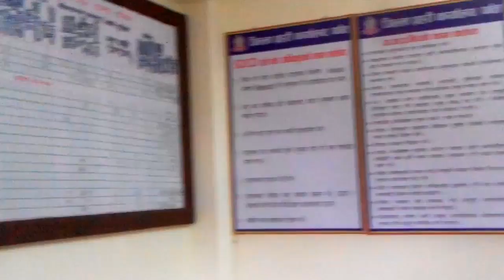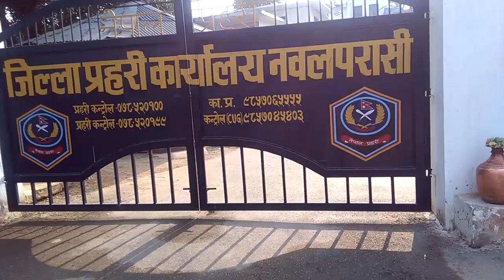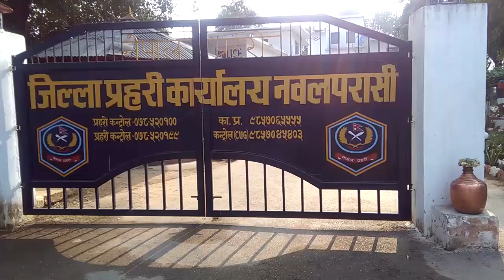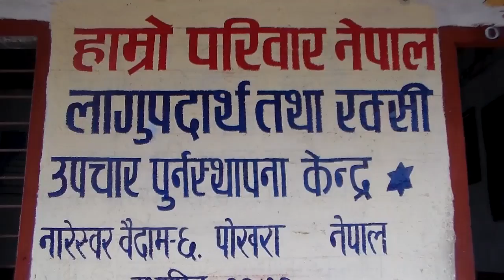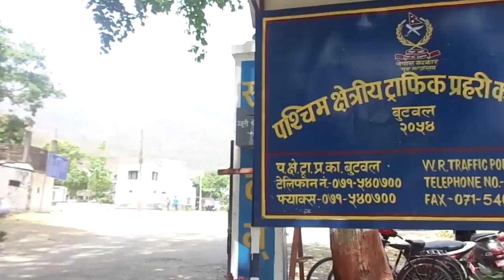Prahari mero sathi 2074 baisahk 14